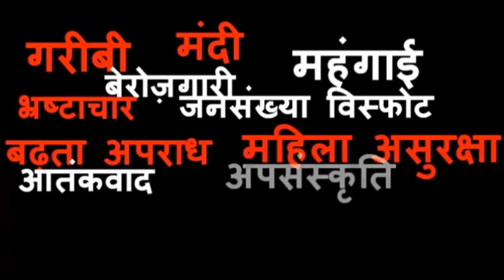क्रांतिकारी विप्लवी विवाह आयुष्मति आभा रानी एवं आयुष्मान आनंद अभिषेक के संग हुआ